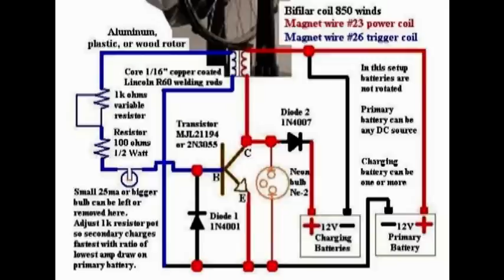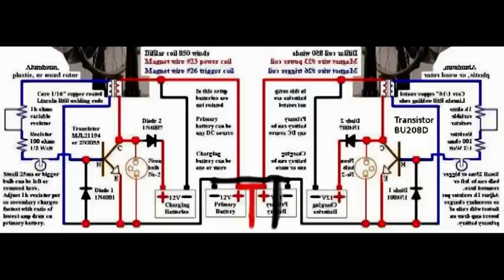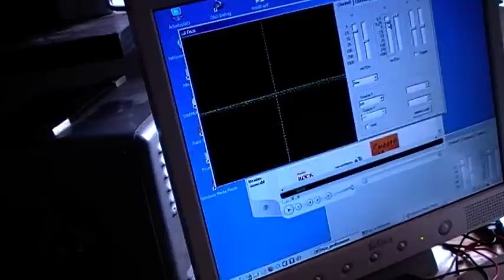Bedini-Generator Drehzahl erhöhen + Graviflight Pyramide im Bedinitest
Warum vollführt der Bedini ab und zu solche Drehzahlspielchen? Mag der etwa auch ganz bestimmte "Resonanzdrehzahlen"???
Als Bonus noch die ersten Tests zum Bedini-Steorn Generator in der Graviflight Pyramide. Nette Spannungsspitzen zeigt das Oszi wenn man es an die Pyramide hält.